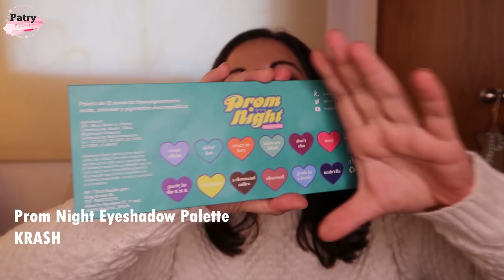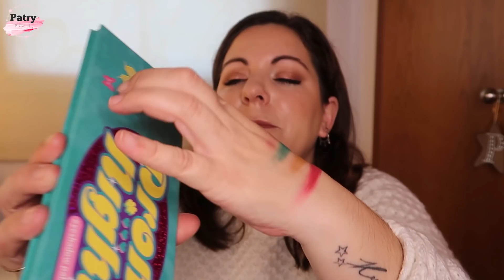💸 Haul low cost Marzo 2022 🙈 Druni PRIMOR Aromas DELIPLUS industrial beauty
Hola Bellezas!!! Hoy vídeo de mis últimas compras en druni, aromas, mercadona y primor ... Se me ha ido de las manos 🙈

¡SÍGUEME!

PRODUCTOS:
Maquillaje Luminoso Tono 01 Deliplus
Maquillaje HYDRA- VITAL SPF 25 Deliplus
Corrector COVER&FIX Tono 03 Deliplus
Corrector HYDRA - VITAL Tono 01 Deliplus
Glitte eye liner Wibo
Delineador en boli Deliplus
Glam and Doll Mascara Catrice
Lápiz de ojos Blanco essence y Viviene Sabó
Look Exert Beter Lavander cream eyeshadow
Look Exert Beter  Cream eyeshadow Tono Deep Lavander
Long Lasting eyeshadow Tono 07 Deliplus

* Este vídeo y todo su contenido es propiedad de patrimakeuptutorials, Patry Beauty y Patricia DUMOP